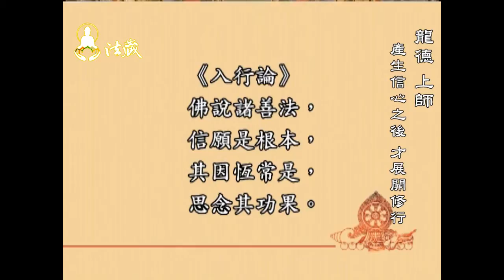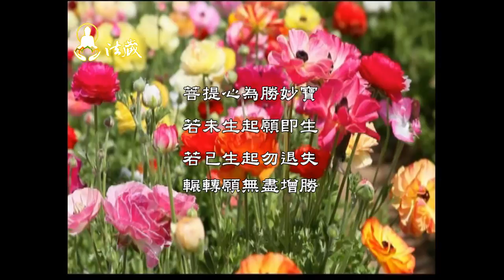龍德 上師：親近上師法(四)產生信心之後，才展開修行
【竭誠邀請您護持觀音山弘法聖業】
讓更多人改變命運得妙智慧！